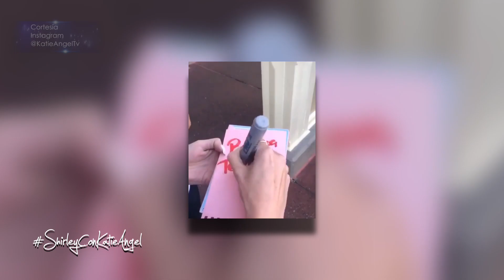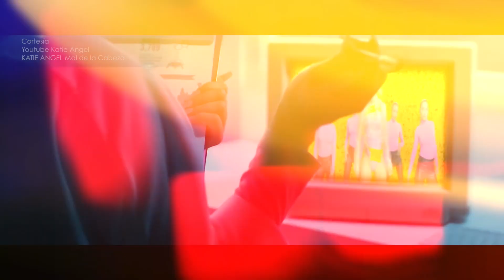Shirley con Katie Angel (Parte 3)